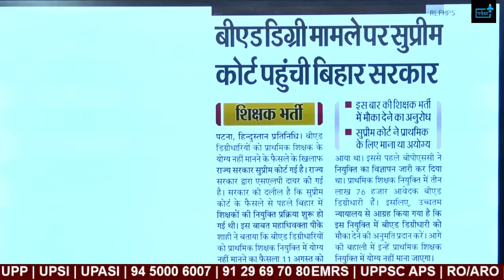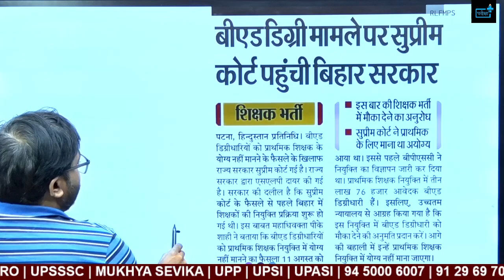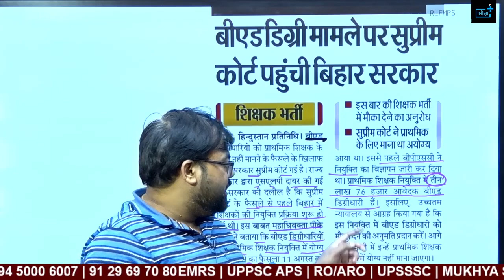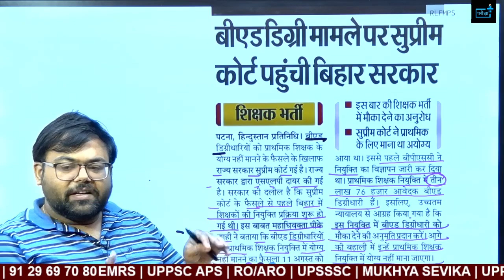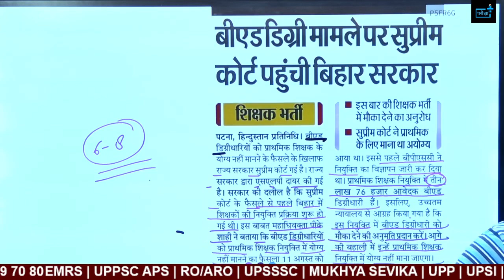Bihar Teacher Vacancy बिहार शिक्षक भर्ती B.Ed डिग्री मामले पर सुप्रीम कोर्ट पहुचीं बिहार सरकार